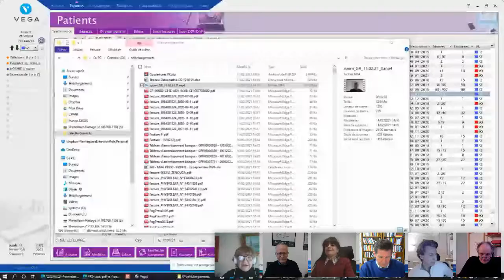À la fin de l’été, tous vacciné(e)s ?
Découvrez le replay de notre webinaire du 11 février 2021 !

"A la fin de l’été, tous vacciné(e)s ? Le parcours vaccinal : de l'indication à l'immunité individuelle et collective"

Intervenants :

Professeur Alain Fisher, Président du conseil d’orientation de la stratégie vaccinale
Muriel Dahan, inspectrice IGAS et membre de la Task Force vaccination
Docteur Jean-Paul Hamon, médecin généraliste
Jean-Pierre Thierry, conseiller médical de France Assos Santé
Claude Rambaud, vice-présidente de France Assos Santé

Organisé par France Assos Santé et Le Clef formations